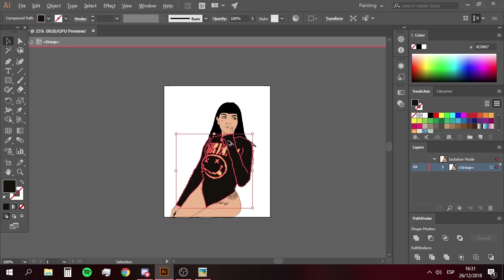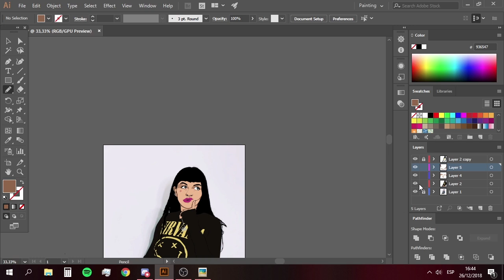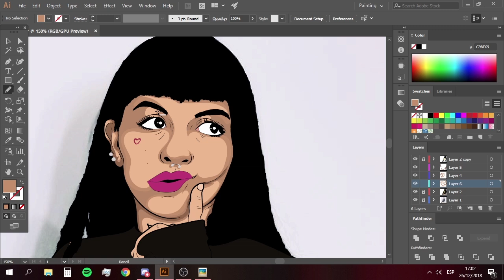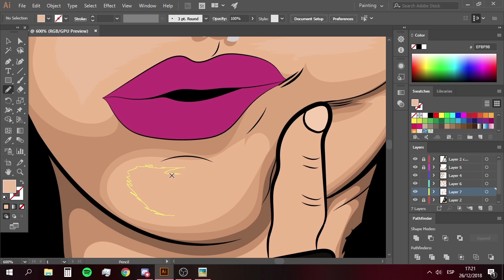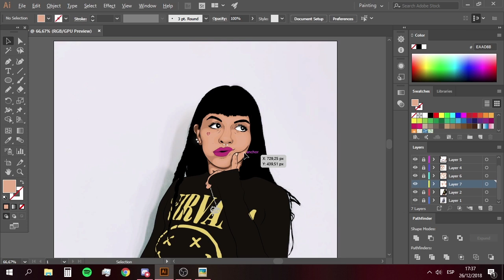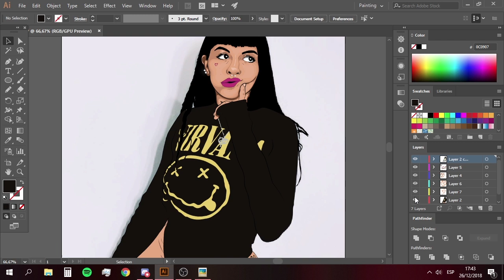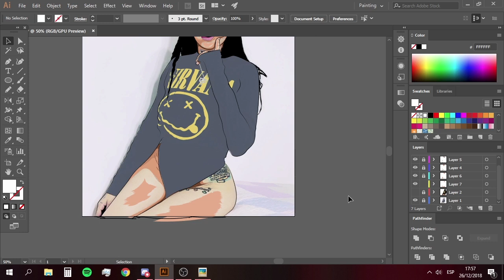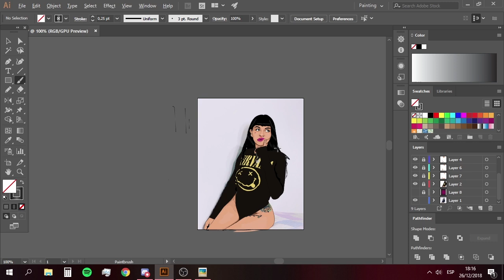Cazzu Speed Art Con Mouse Parte 2/ Adobe Ilustrator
Speed Art de una ilustracion de Cazzu , Utilizo Adobe Ilustrator